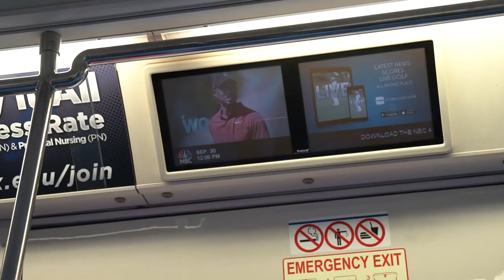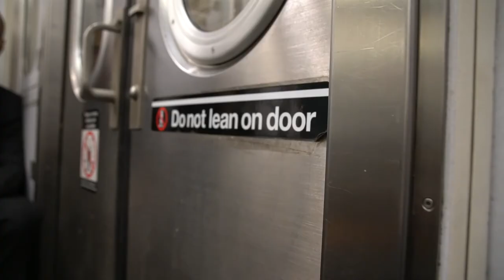QUER EMIGRAR? NÃO PERCA ESSAS DICAS! - Neru Meira - USA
Nesse vídeo dou as principais dicas que eu gostaria de ter sabido antes de ter vindo pros Estados Unidos! Se vc pretende vir, então recomendo assistir do começo ao fim por que pode fazer TODA A DIFERENÇA!

tags adicionais:  vida no exterior usa vida nos eua nova iorque vida nos eua vida no exterior neru meira usa eua new jersey new york newark vida nos eua vida no exterior malandragem eua renato garcia patrick lopes leila nos eua custo de vida  nj quanto custa devo levar pros estados unidos